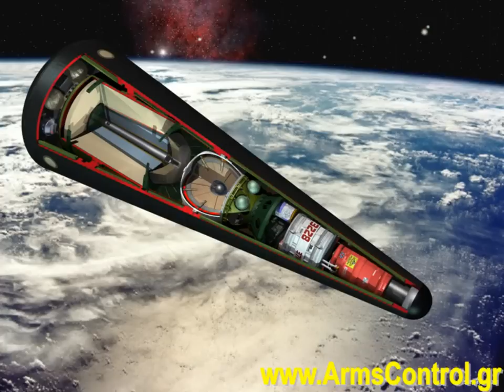Βόμβα Υδρογόνου (Εφευρέτης)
Βόμβα Υδρογόνου (Η συγκλονιστική ιστορία του εφευρέτη της)